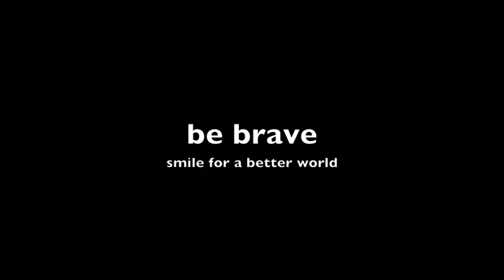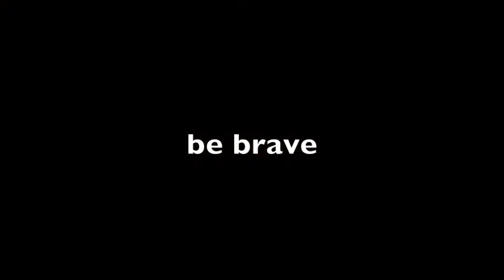be brave - smile for a better world (art movie)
Experimental art movie, shot in 2011.
Director and Composer: Stefan Becker